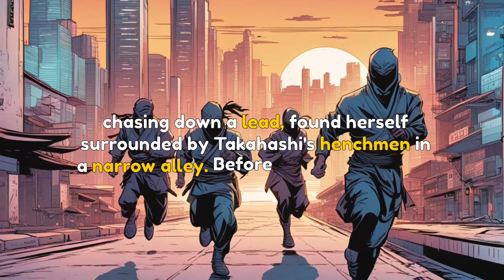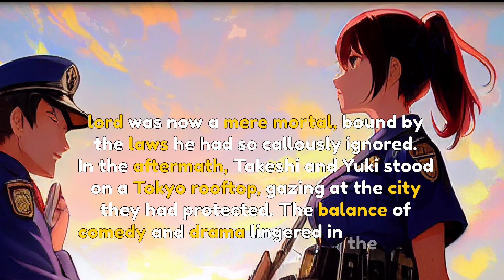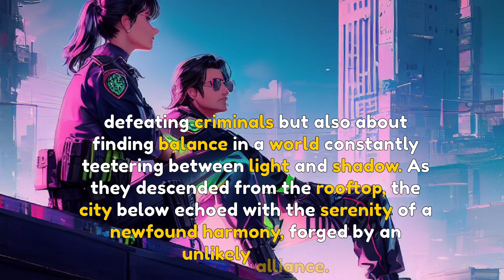Kung fu master teams up with police woman to take down yakuza